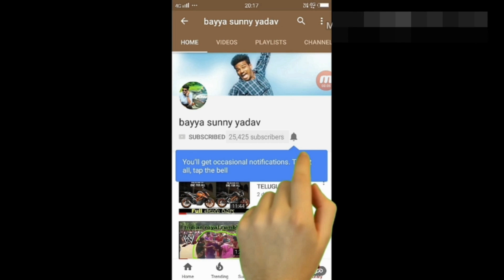అనుకున్నదొక్కటి.. అయినది ఒక్కటి | Short Ride In Suryapet With Harley Gang | Bayya Sunny Yadav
👉🏾ANGEL BROKING giveaway లో మీరు participate చేయాలి అనుకుంటే ANGEL BROKING అకౌంట్ ని మీ ఆధార్ కార్డ్, పాన్ కార్డు, బ్యాంకు పాసుబుక్, తో SIGN UP అవ్వండి... మీ అకౌంట్ నుండి ఒక్క పైసా కూడా కట్ కాదు FREE.

బయ్యా సన్నీ యాదవ్ ట్ షర్ట్స్ కావాలనుకుంటే ఈ website lo లో కొనగలరు

really the best backapand tough use chestunna nenu

AMMA DONGA COPY KODADAMANE  😂😄😄

HELMET =lazer
CASUAL SHOES=
LONG SHOES=
MI LAPTOP=
LAPTOP BAG=
VLOGGING CAMERA=
MEMORY CARD=
CAMERA MIC=
OLD VLOGGING MIC=
VLOGGING LENS=
MAIN LENS=
ACTION CAMERA=
BEST ACTION CAMERA=
MEMORY CARD=
MIC ADOPTOR=
CITY JACKET=
TANK BAG=
TAIL BAG=
PHONE=iphone xs
MY DRONE=
CHARGING HUB=
BUNGEE CORD=
SADDLE BAGS=
PUNCHUR KIT=
24 WATS FOG LIGHTS =
AIR SUSPENSION SEAT =
WRIST WATCH=
AIRPODS PRO=